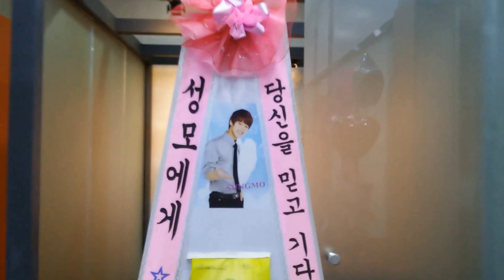초신성 성모(SUNGMO) 군 입대 응원 쌀드리미화환 - 쌀화환 드리미 Dreame for CHOSINSUNG Sung Mo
그룹 초신성(CHOSINSUNG) 멤버 성모(SUNGMO)의 팬들이 성모의 입대를 응원하는 드리미 쌀화환을 보내와 성모에 대한 드리미 쌀화환 응원을 이어갔다. 2016년 4월 26일서울 강남구 논현동 마루엔터테인먼트에 배달된 성모 응원 드리미 쌀화환에는 '당신을 믿고 기다리고 있습니다. 성모에게 ☆ 초아회'란 응원 메세지에 성모의대형사진과 함께 드리미 농협쌀 30kg이 담겨 있었다. 성모 응원 드리미 쌀화환은 성모가 지정하는 독거노인 등 어려운 이웃에게 사랑의 쌀로 기부된다.

 성모의 팬들은 지난 2011년 1월 4일 뮤지컬 '코로네이션볼' 공연에 드리미 쌀화환 340kg, 2012년 2월 10일 뮤지컬 '롤리폴리' 공연에 드리미 쌀화환 1.67톤, 2013년 7월 5일 뮤지컬 '궁' 일본 오사카 공연에 드리미 쌀화환 220kg을 보내와 성모를 응원하고, 광주시 북구청과 부산진로비치경로당, 일본 도쿄육성원 등에 사랑의 쌀을 기부했었다.

그룹 초신성(CHOSINSUNG) 멤버 성모(SUNGMO) 군입대 응원 쌀드리미화환 - 기부화환 쌀화환 드리미 / 쌀소비촉진 범국민운동 2070 프로젝트 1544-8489